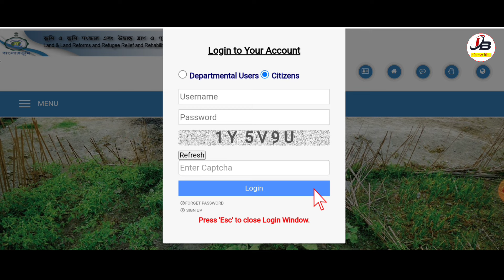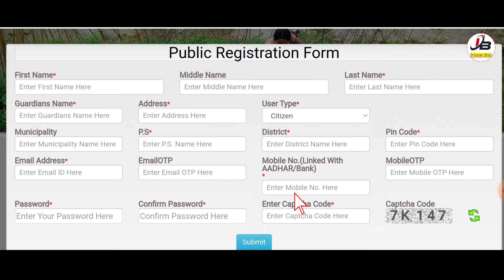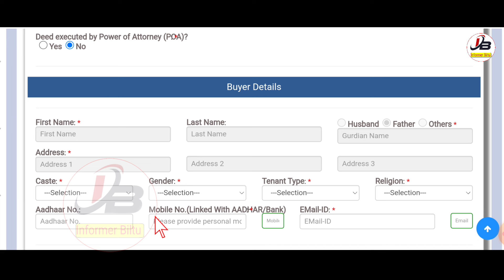জমির সাথে আধার লিঙ্ক অনলাইনে শুরু | Land Record Aadhaar Link | Land Linking With Aadhaar